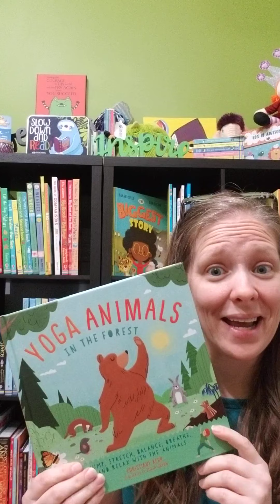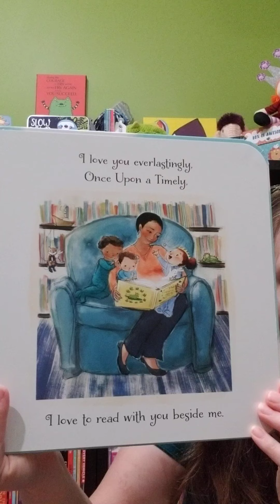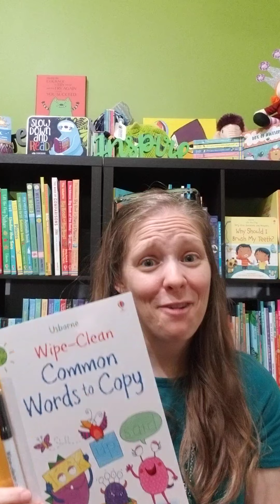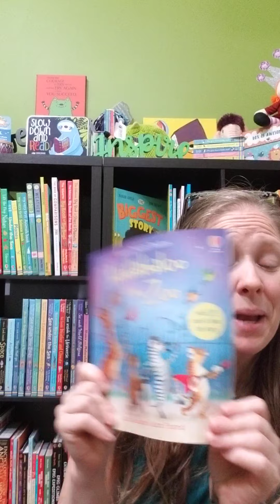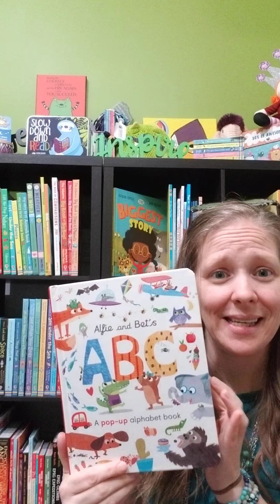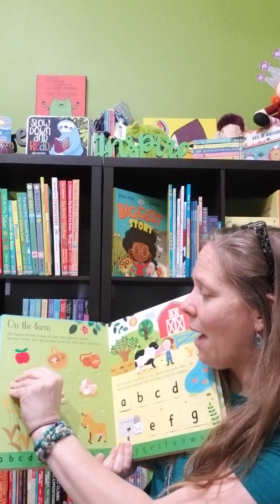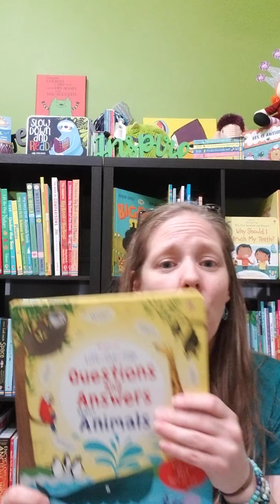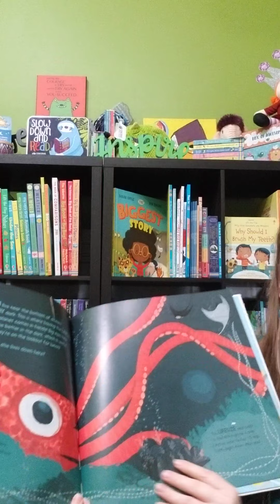Tonja's Book Recommendation Video